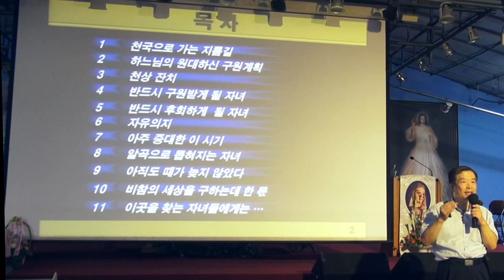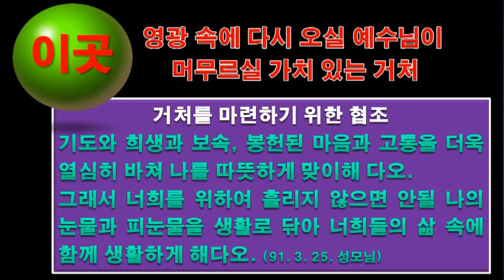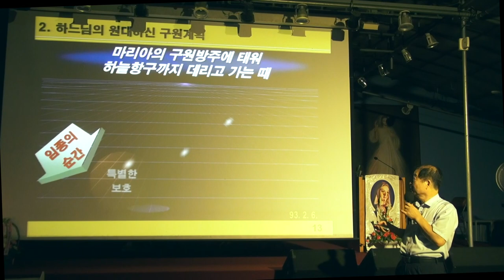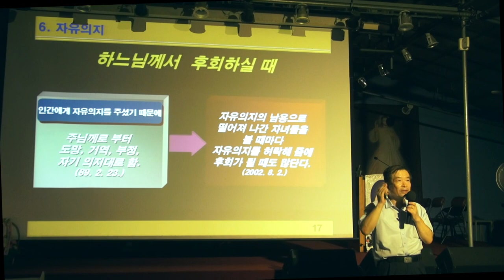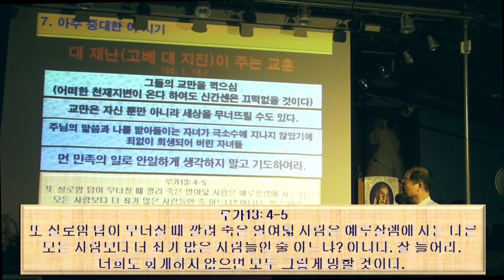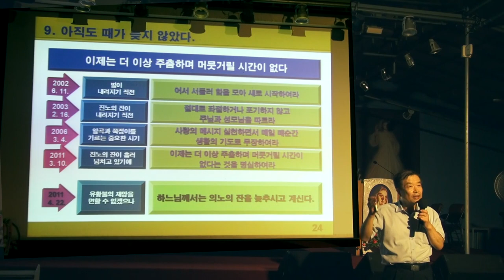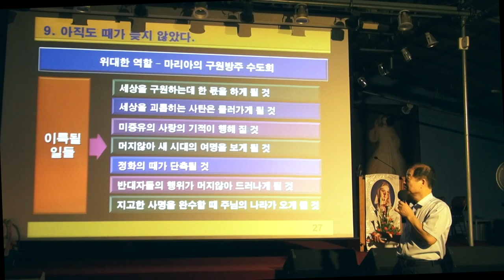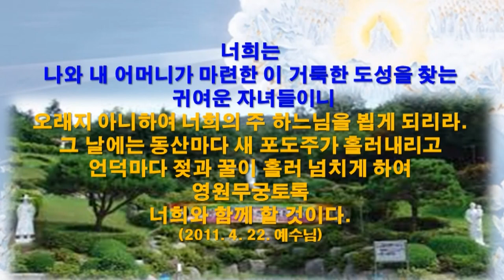2016년 8월 첫 토요일 나주성지 바르게 알기 (14부)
00:00 목차
3:14 천국으로 가는 지름길
12:19 하느님의 원대하신 구원 계획
14:22 천상잔치
15:15 반드시 구원받게 될 자녀
16:19 반드시 후회하게 될 자녀
17:01 자유의지
18:30 아주 중대한 이 시기
23:52 알곡으로 뽑혀지는 지녀
26:32 아직도 때가 늦지 않았다